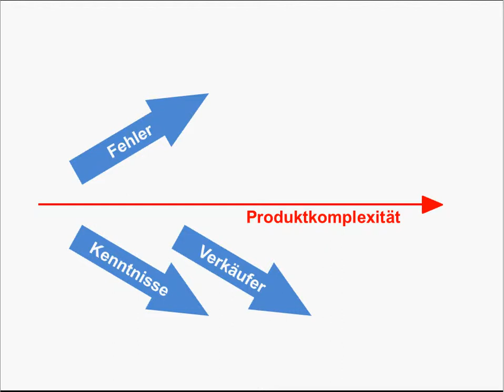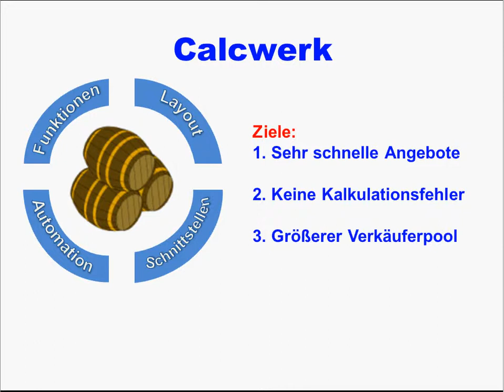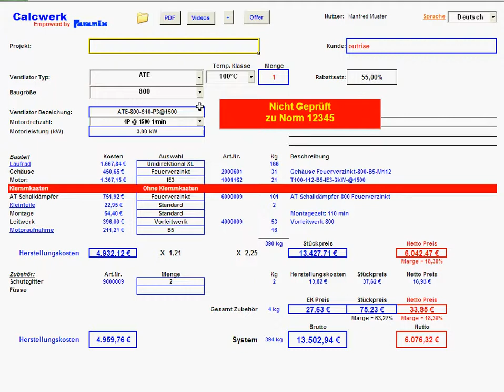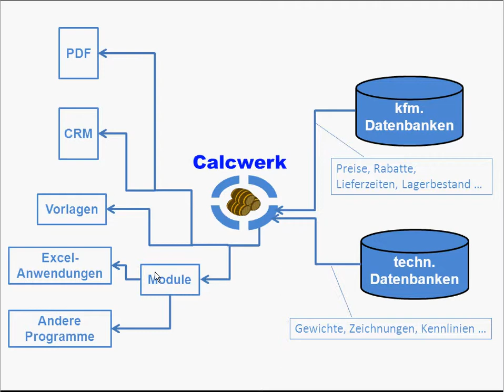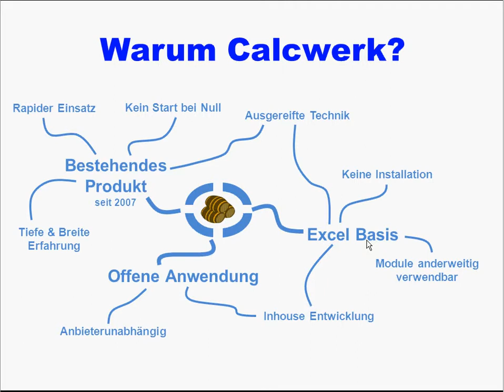Calcwerk Vorstellung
Calcwerk: Software für Kalkulation & Konfiguration

Calcwerk erleichtert die Kalkulation und Analyse von komplexen konfigurierbaren Produkten.

Ohne die richtige Software, kann es beim Verkauf von komplexen Produkten zu Fehler und Probleme kommen.

Wie schnell kann ein Verkäufer ein Angebot erstellen? Kann man unterschiedliche Optionen und Szenarien ausprobieren, um den Erlös zu maximieren? Welche Informationen stehen dem Verkäufer zur Verfügung?

Mit Calcwerk konfiguriert der Verkäufer das Produkt nach Kundenwunsch.

Die Software selektiert automatisch die richtigen Komponenten, verbietet unerlaubte Kombinationen und erzeugt Kosten, Erlöse und Leistungsdaten (z.B. Gewicht, Lieferzeit, Stückliste oder Zeichnung) des konfigurierten Produktes.

Calcwerk basiert auf Microsoft Excel und ist seit 2007 in Entwicklung.

Mit Calcwerk erzeugt der Anwender ein Modell eines nicht existierenden Maßproduktes, um es  zu analysieren oder an Kunden anzubieten.

Dieses Modell liefert dem Anwender alle kostenrelevanten und technischen Daten zu dieser speziellen Konfiguration.

Vorteil: Alle Aspekte, Auswahlmöglichkeiten und Fehler werden im Modell und vor der Produktion erkannt.